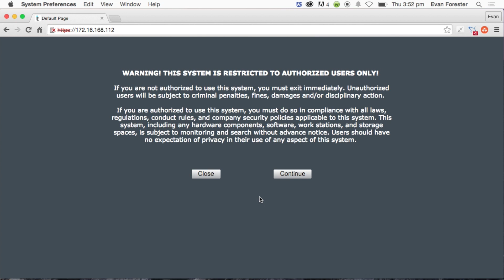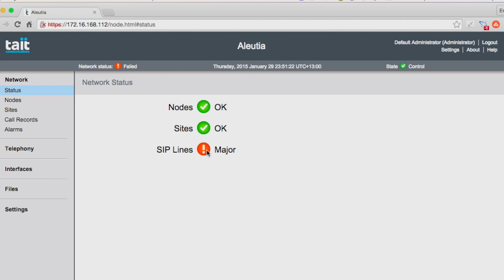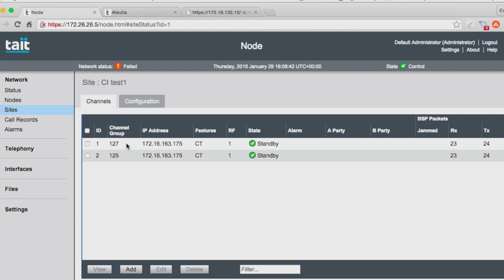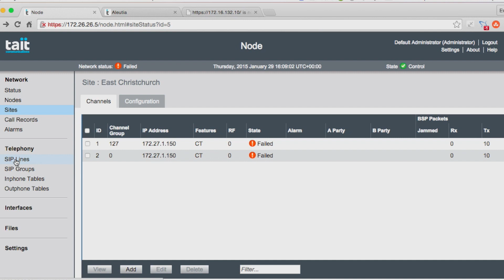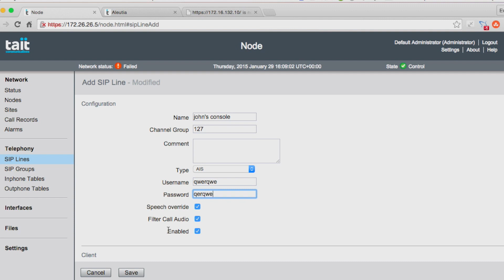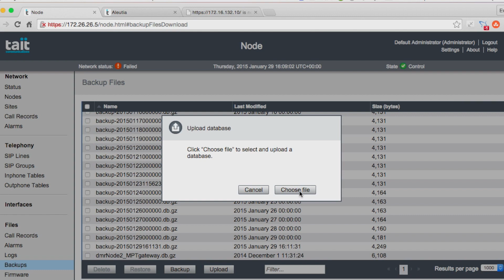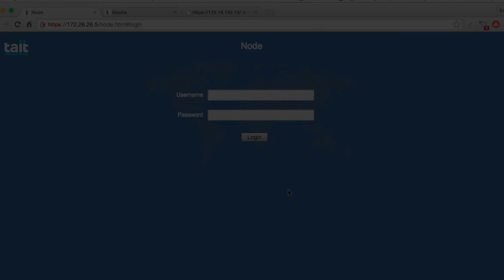How to set up the Tait DMR Tier 2 Node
Tier 2 node is new for us. It has been designed to be small, It’s quiet, there’s no fan inside of it and It’s all solid state. It’s a great little box, easy to setup and it costs less.